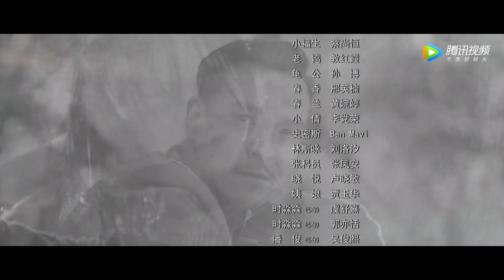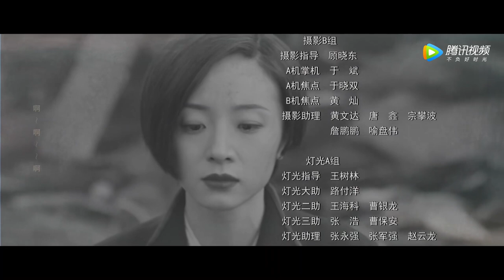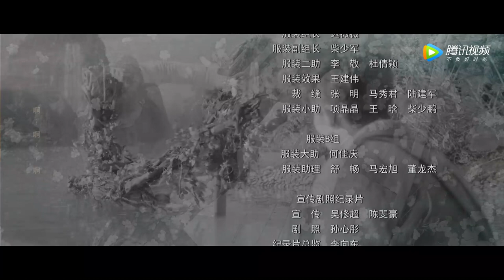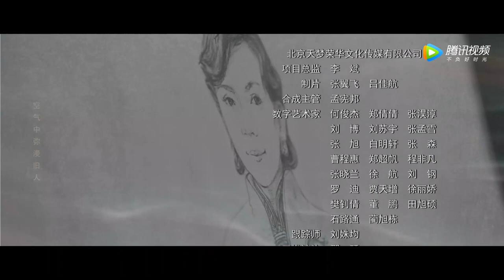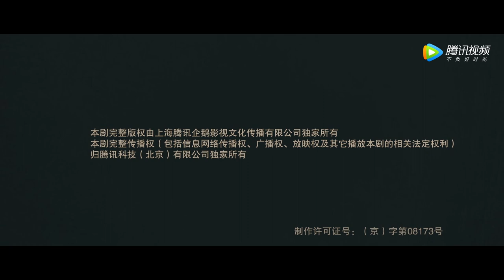【ENG SUB】《虫图腾 Insect Totem》EP11——众人一路上寻找子午（张铭恩、胡冰卿）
【剧情介绍】民国时期，虫草堂名医潘俊与同为虫族五大家族后人相遇，得知祖上关于虫族宝藏的线索，从此踏上寻找族人遗留宝物的旅程。他们结伴而行，一起寻找能开启宝藏的五族秘宝，期间游历各地，探索祖上秘闻，一路上抗击瘟疫、打抱不平，眼看着离宝藏越来越近，却遭遇了盗宝者势力的打击，由此揭开了二十年前争夺宝藏的真相。他们也从最初对财富的渴望，渐渐背负起守护国家宝藏的使命，与盗宝者展开重重较量，最终粉碎了对方的贪婪之心，使传说中的虫族宝藏重见天日。在此过程中，他们学会了团队协作，结下了深厚的友情以及发展了纯粹的爱情，从懵懂无知的少年成长为有责任感的英雄。

集数：30集
主演：张铭恩、胡冰卿

00:00 Enjoy More Contents on WeTV app
00:30 Download WeTV APP & Watch Full Episode